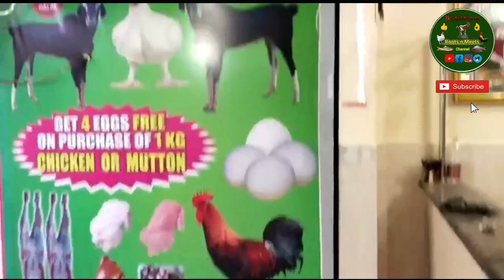REDDY CHICKEN 🐔 & MUTTON🍖 MARKET🔪 New Opening Store 100% Halal Meat🍗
en 🍗 Chicken Market roots_n_meats how to chicken cutting shop
how to checking cutting shop amazing new opening shop
only_meat chicken centre
chicken cari cart chicken biryani cut
Chicken cutting video
Chicken shop chicken small size pieces
Chicken shop fish shop
CHICKEN centre Hyderabad chicken centre
Chicken centre Telangana chicken centre
CHICKEN cutting video only meat
chicken cutting Fast Indian good food chicken
CHICKEN FAST CUTTINGS how to chicken cutting shop
chickchicken curry 🍛😱 Chicken Market YouTube Videos Chicken Shop Boiler Chicken Market Chicken Market Chicken Market Chicken Market YouTube Videos iden centre chicken amazing cutting video
roots N Meets
roots N Meets Chicken Market CHICKEN FAST CUTTING SKINLESS FAST CUTTING SKINLESS FAST CUTTING SKINLESS 💥 FAST  🍗 CUTTING and video chicken mutton cutting video c
eo boneless chicken centre
boneless cutting
boneless Pishes Hyderabad Telangana Kukatpally  India 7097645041call